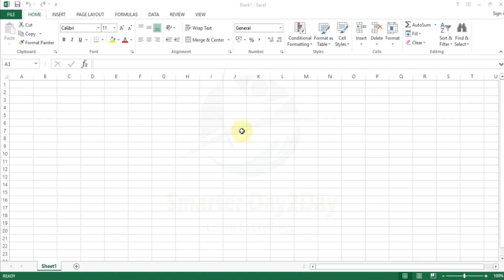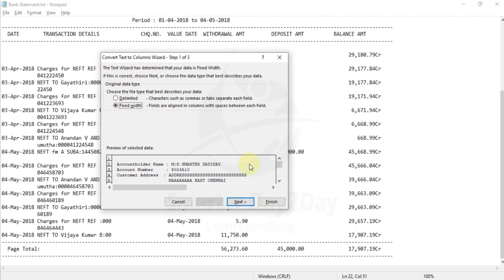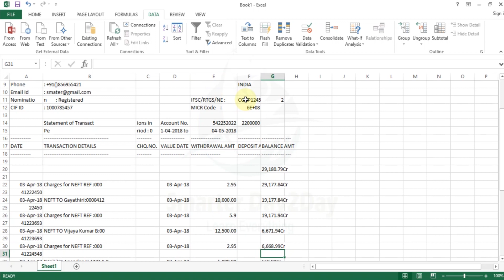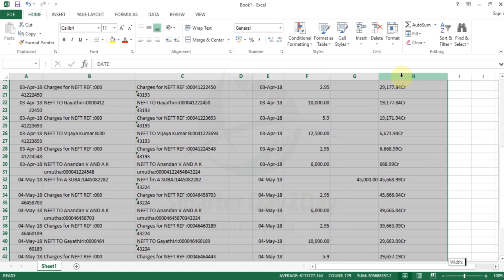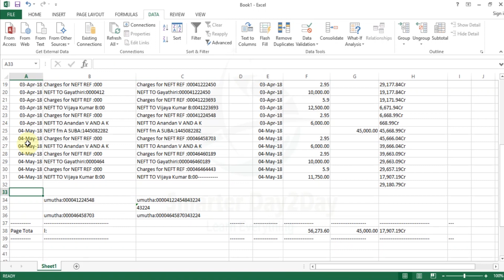HOW TO CONVERT TEXT FILE TO EXCEL | TEXT FILE BANK STATEMENT TO EXCEL CONVERSION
Welcome to SmarterDay2Day

In this video you will learn how to convert Text File to Excel File through MS-EXCEL step by step process. Live Video for Bank Statement Text File to Excel Conversion. This will save your time for professionals.

FREE SOFTWARE